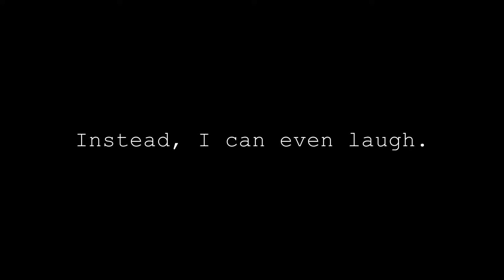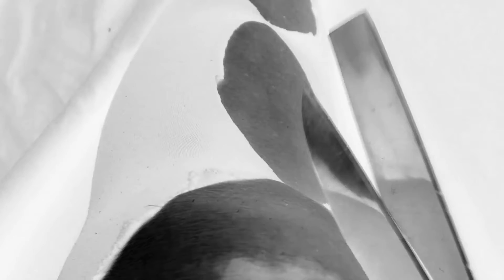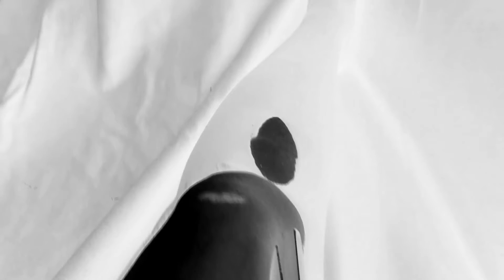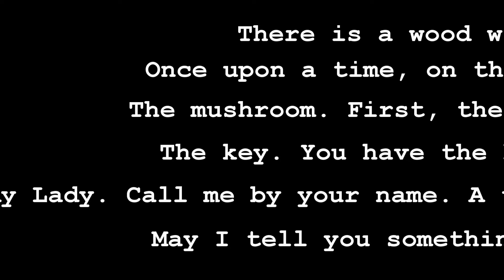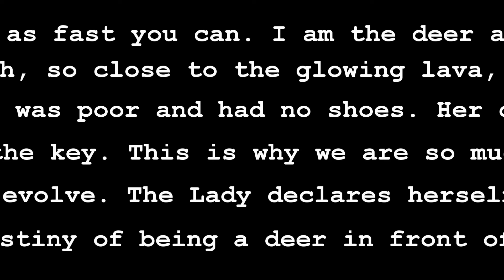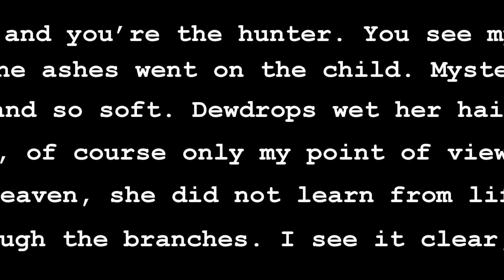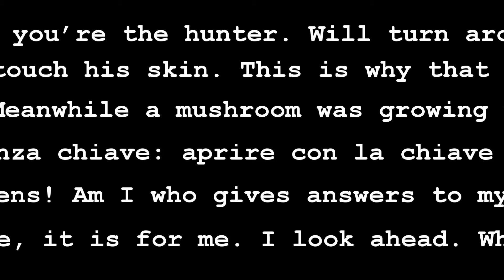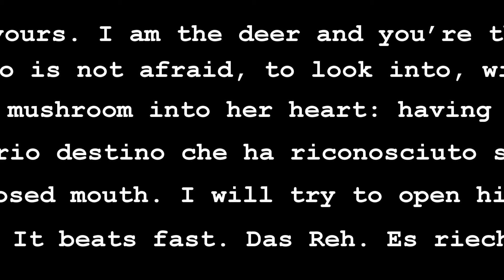May I tell you something personal? by Regina Huebner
Video- Compilation, 20', with 5 videoworks exhibited at "me and you - May I tell you something personal?", Dinzlschloss Villach, Austria, 2018/2019.
The videos were part of the espescially created "A room not for my own" with framed prints of videostills, objects, environmet and video-projection.
Videos:
1. I am walking, 2’25”, ambient sound, 2018
2. Instead, I can laugh, 2’35”, ambient sound, 2018
3. cutting II, 7’40”, ambient sound, 2018
4. milk, 2‘56“, ambient sound, 2018
5. about you and me, 4’09”, graphic video, text, 2018, modified sound, 2018. Texts by Regina Huebner (The Deer and the Hunter, The Angel, The Mushroom, The Key, Lady Lady Lady, Ich bin das Reh.)

Videoworks by Regina Hübner, 2018.
HD Color, b/w or graphical digital videos, silence, or modified ambient sound.
Please, set HD High Definition for best viewing.